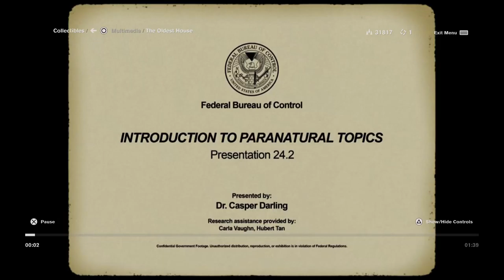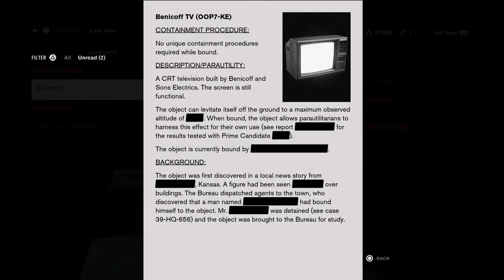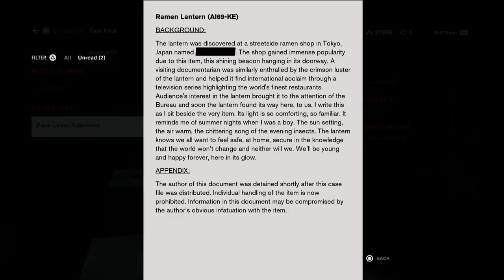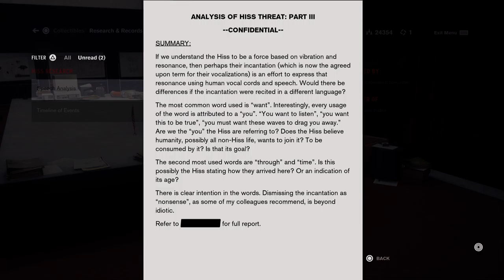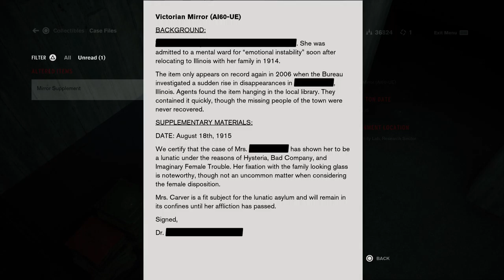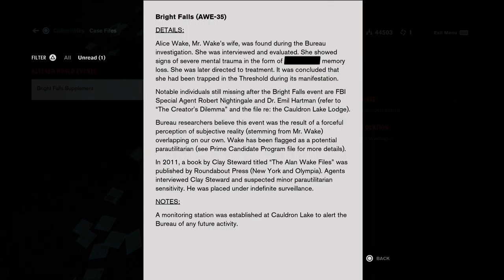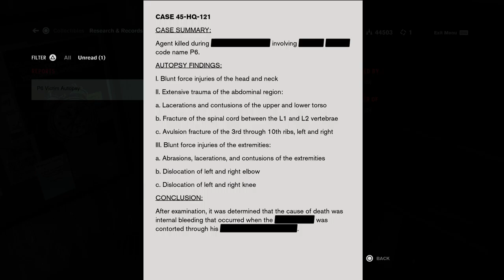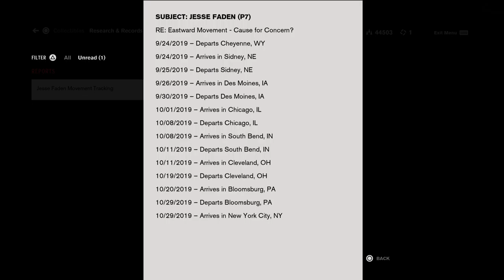PT5: CONTROL PS5 Playthrough